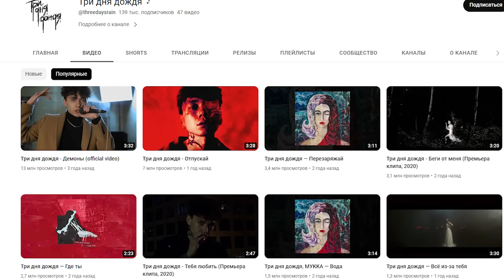Пьяный Глеб из Три дня дождя сорвал концерт в Екатеринбурге и отправился на лечение | Проект закрыт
В Екатеринбурге прошел концерт музыкальной группы «Три дня дождя». Правда, солист Глеб Викторов на сцене появился в неадекватном виде и был пьян настолько, что даже не мог стоять, а организаторам приходилось то и дело поднимать его на ноги. Продюсер «Три дня дождя» объяснил поведение Глеба проблемами в личной жизни и тяжелым концертным туром.